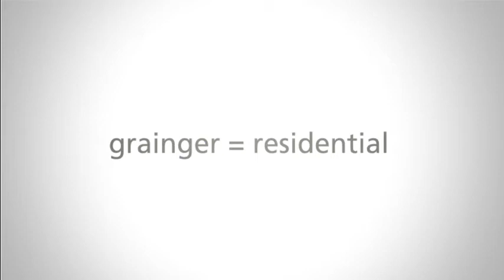Grainger plc Logo Centenary Evolution